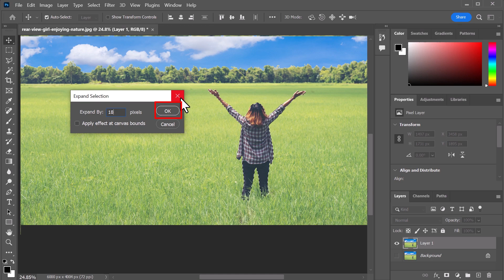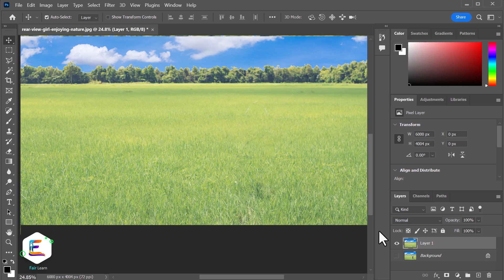Remove Subject with content aware fill tool in Photoshop| Remove object from photo in Photoshop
Please note that this method serve as a starting point and provide a path to enhance your creativity and technical possibilities. The best way to improve your Photoshop skills and streamline your workflow is through experimentation and practice. With time and dedication, you can achieve even greater efficiency and proficiency in your projects.

how to remove background in photoshop using content aware